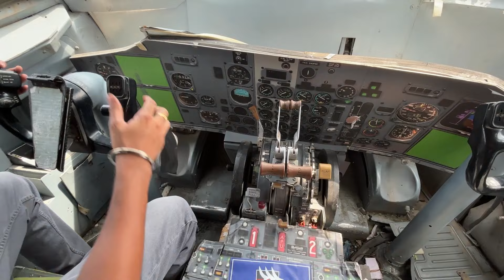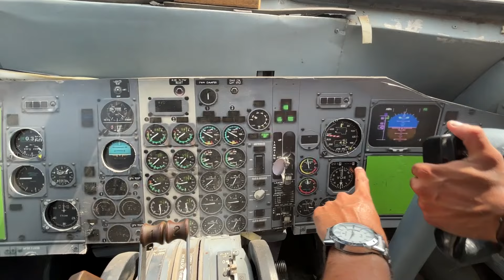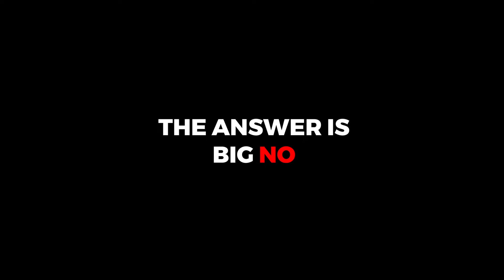Can I Survive in Plane For 24 HOURS ???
🔥 New Episodes Every [Every Sunday]! 🔥